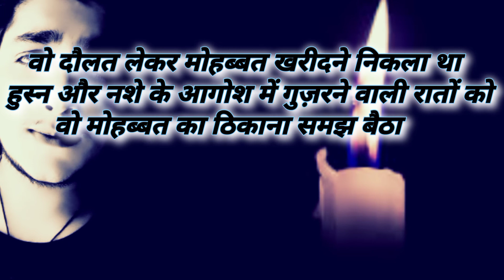Poetry। स्वाभिमान। written by Rakesh Pandit।।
Poetry। स्वाभिमान। written by Rakesh Pandit।। poetry । शायरी। soofi pandit । spoken words। quotes। hindi poetry। hindi shayari। शायरी की किताब।

I upload shayari videos or poetry videos on regular basis. I just want to share my thoughts with you in the form of poetry. I need your support and your valuable feedback, so please comment on every video if possible. Sad poetry, emotional poetry, motivational poetry means every type of poetry videos that you looking for are here, so keep watching friends and also check our playlist, I will provide you link of all playlists bellow, hope you like them.

Important Note:- Poetry used in this video or all videos are written by the owner of the channel means Rakesh Sharma. All poetry which is used in videos are written by Rakesh Sharma. No one has the right to use that poetry without permission. Rakesh Sharma is the only owner of the content uploaded on this channel Soofi Pandit.

आवश्यक सूचना:- इस वीडियो में या इस चैनल पर इस्तेमाल की गई शायरी या लेख चैनल के मालिक राकेश शर्मा द्वारा लिखी गई हैं। इस चैनल पर मौजूद वीडियो में जो शायरी इस्तेमाल हुई है उसके लेखक राकेश शर्मा है। किसी को भी इस चैनल पर मौजूद शायरी का इस्तेमाल बिना इजाजत लिए करने का कोई अधिकार नहीं है। इस चैनल जिसका नाम है सूफी पण्डित पर प्रस्तुत की गई हर वीडियो पर सिर्फ चैनल के मालिक राकेश शर्मा का ही अधिकार है। धन्यवाद।